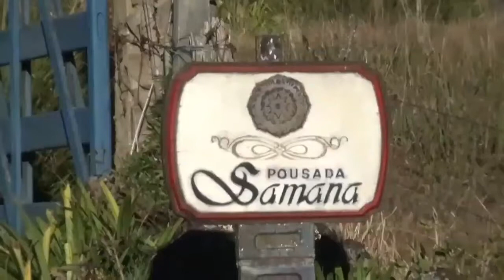POUSADA SAMANA- 4 CANTOS DO PARAÍSO - Tv Tudo Web - Tv Online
Pousada Samana - 4 Cantos do Paraíso
-Piscina
-Lago de Pesca
-Bar rústico para um torneio de Truco

Participe conosco e Concorra a um Final de Semana na Pousada Samana.

A melhor frase ganhará a estadia neste verdadeiro Paraíso

Estrada Real Campo Alegre, Km 3,5, s/n - Fazenda Santa Bárbara, Cunha - SP,

PGM: ''Darci Martins''
TV TUDO WEB

Redes de Darci Martins;